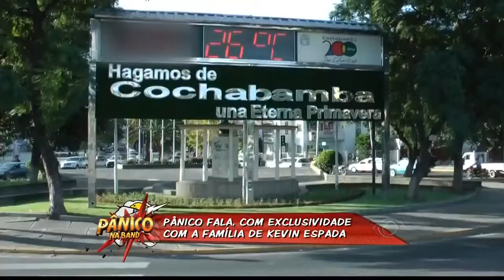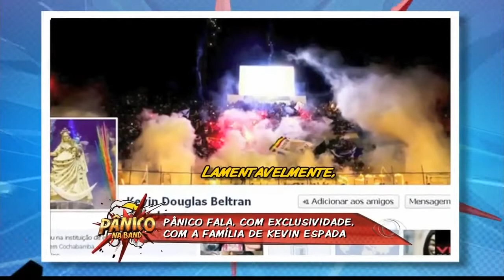Entrevista com Pais de Kevin Espada - Pânico Na Band 14/04/13 HD